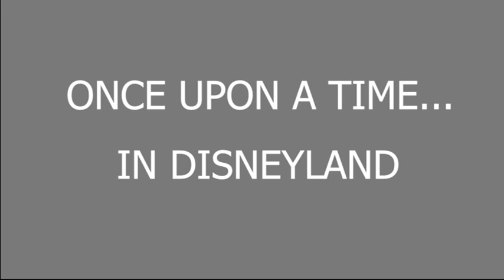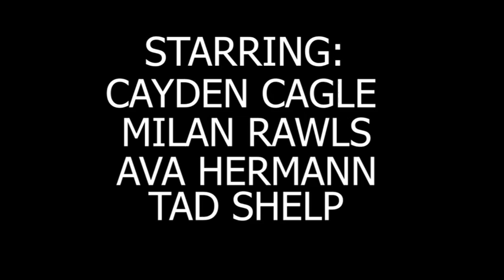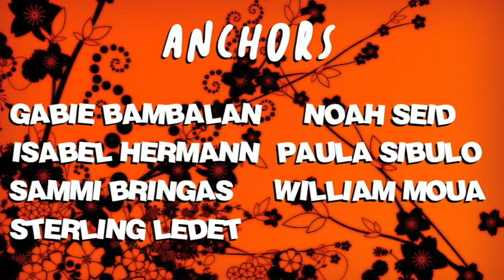COHS WPTV - 5/11/22